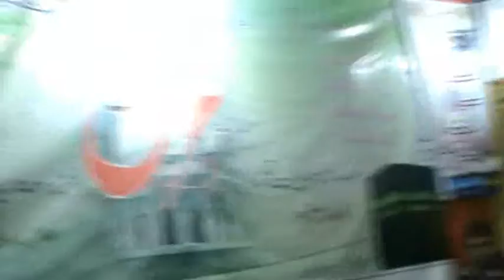Inhamullah Saeedullah Qawal Noor e Yazdian Urs Mola Patt 2013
Inhamullah Saeedullah Qawal Noor e Yazdian  Urs Mola Patt Qalander Sarkar 2013 Dhamtour Abbottabad
By